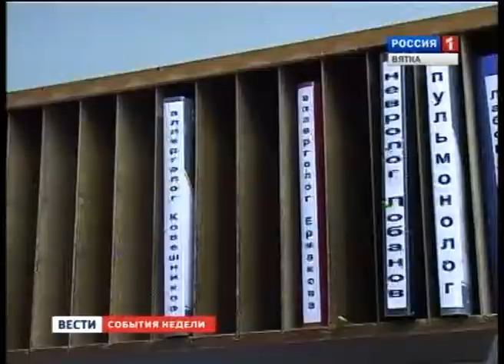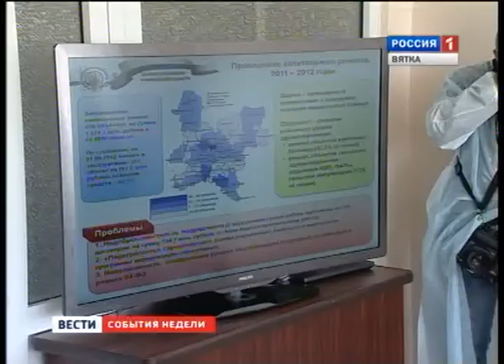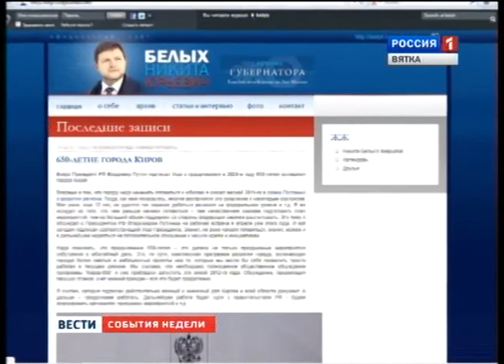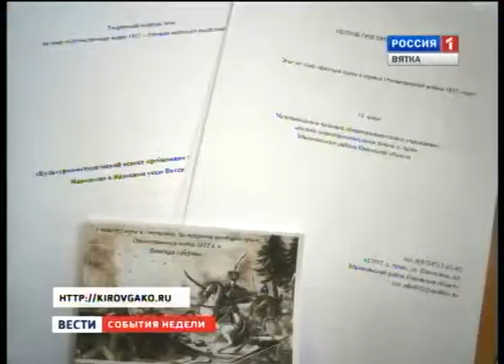События недели (10.09.2012-17.09.2012) (ГТРК Вятка)